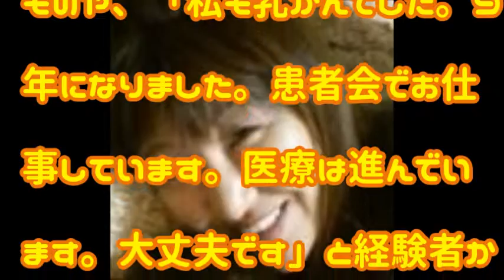北斗 鬼嫁ブログで乳がんを告白夫佐々木健介と戦う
元女子プロレスラーでタレントの北斗晶（４８）が乳がんで入院していることを２３日、公式ブログで明らかにした。２４日朝に右乳房の全摘出手術を受ける。北斗のブログのコメント欄には応援の書き込みが続々と寄せられ、２４日午前０時の時点で７０００件を超え、「いいね！」は１万２０００件を超えた。

　北斗がブログを更新したのが１４時５０分。夕方ごろには広く知れ渡るようになり、書き込みが増えていった。この日朝のブログへの書き込みは２５０件だったが、がんについての注目度の高さがうかがえた。

　コメント欄には「今回のブログを読んで号泣しました」「笑顔が素敵なご家族がまた戻って来てくれると信じています」「ぜったい大丈夫ですよ」と激励するものや、「私も乳がんでした。９年になりました。患者会でお仕事しています。医療は進んでいます。大丈夫です」と経験者からのあたたかいメッセージも寄せられた。

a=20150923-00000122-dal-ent